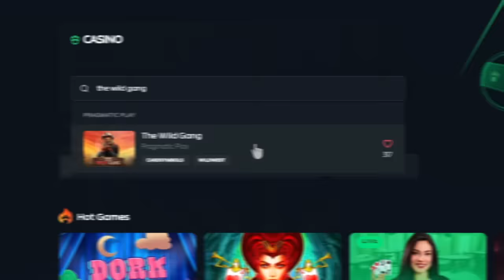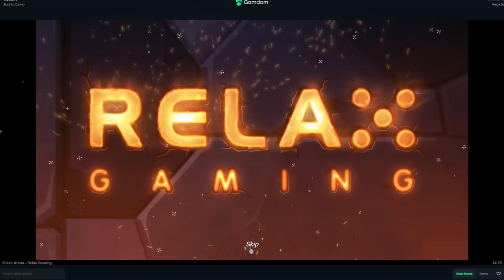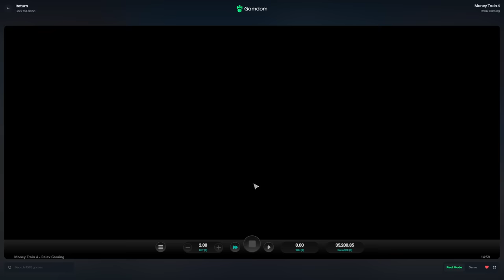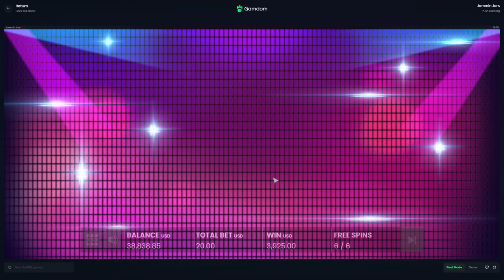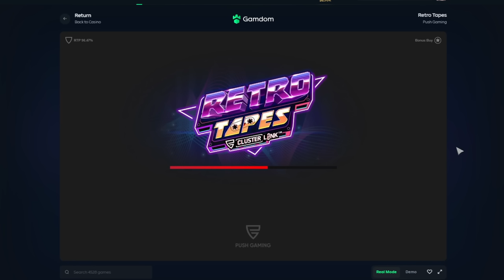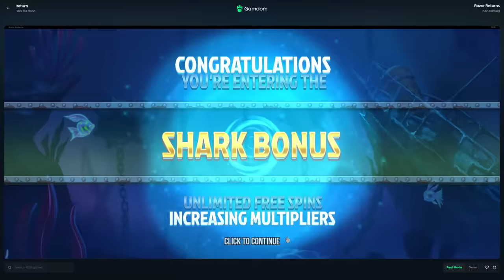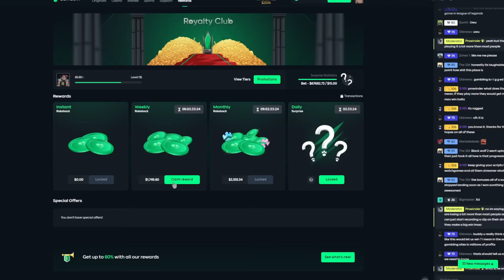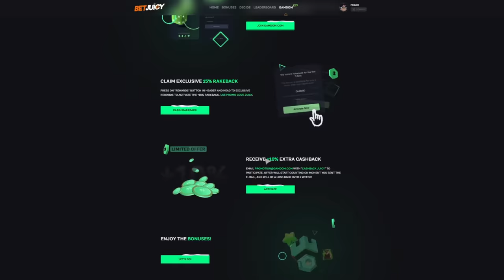IM OFFICIALLY ADDICTED TO GOAT GETTER!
Once of my favorite videos, having an absolute blast playing whatever slot we want from Goat Getter to Money Train 4.. buying tons of expensive bonuses until we win huge, you enjoy!
THIS VIDEO INCLUDES PAID PROMO